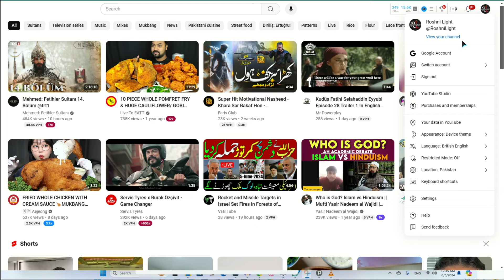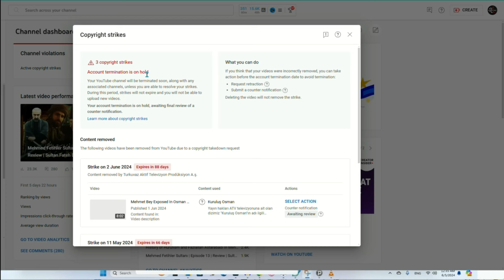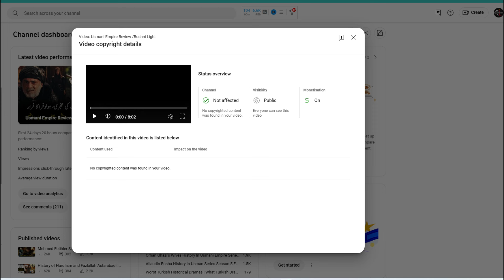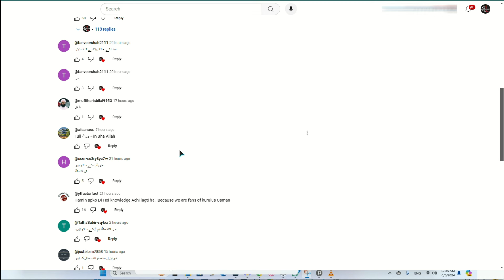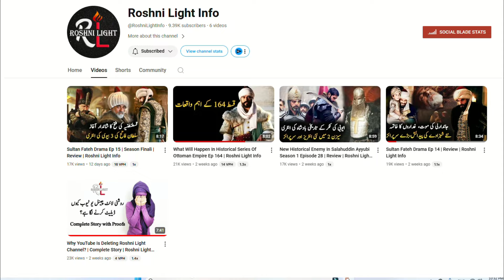How I Got Roshni Light Channel Back | Inside Story Of Roshni Light Channel | Thanks to Youtube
How I Got Roshni Light Channel Back | Inside Story Of roshnilight Channel | Thanks to youtube